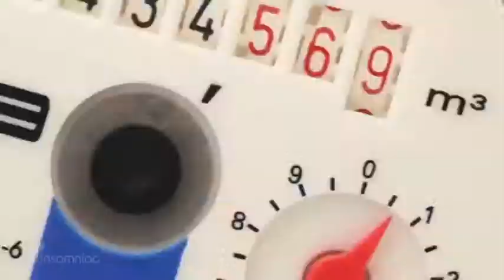Copia de dalhi 15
Los 15 de Ana #